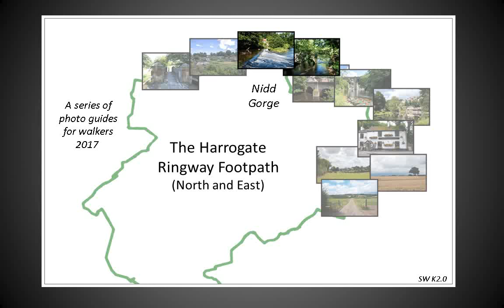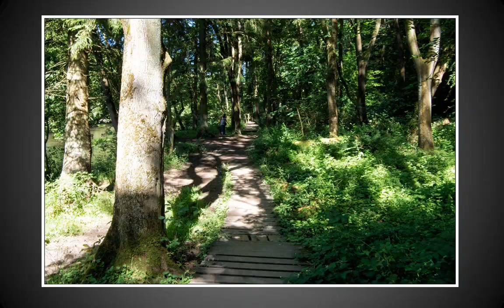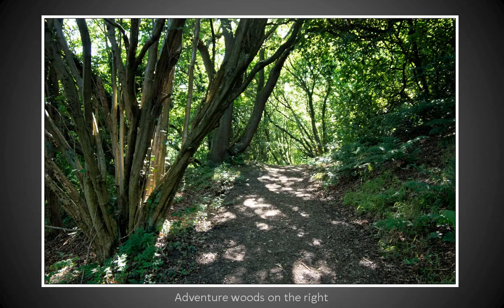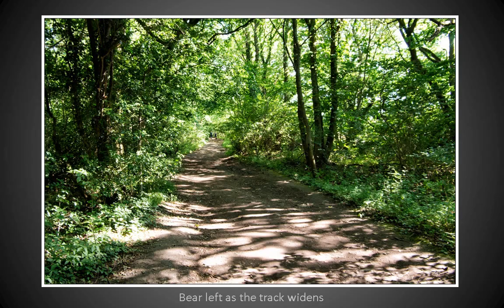Harrogate Ringway Footpath - Nidd Gorge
A short slide show from my photo walks around Harrogate Ringway